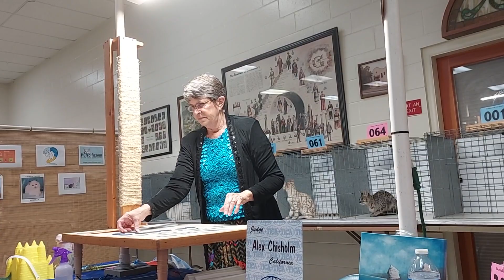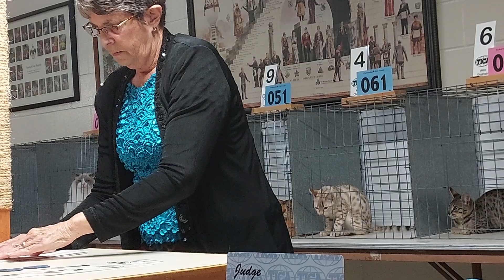Buster getting 2nd best kitten TICA show 4/15/23